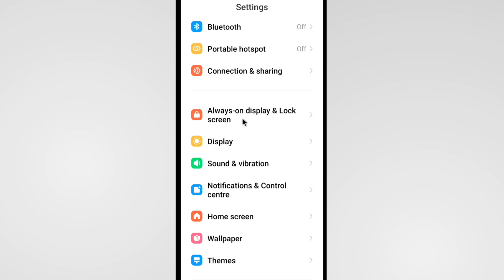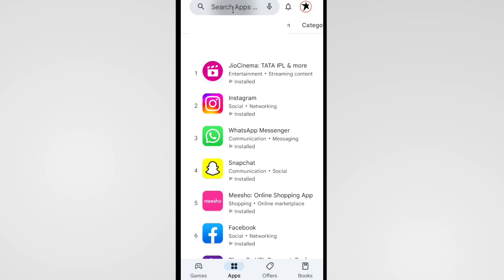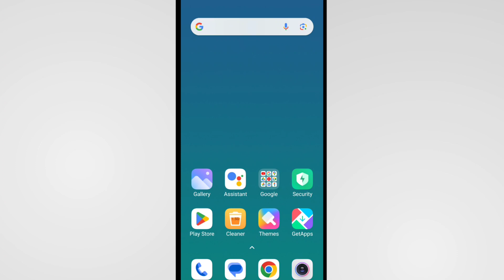Instagram Khul Nahi Raha Hai | Instagram Open Nahi Ho Raha Hai To Kya Karen